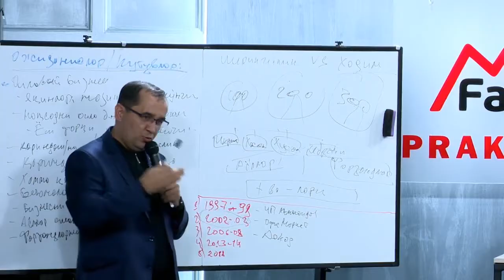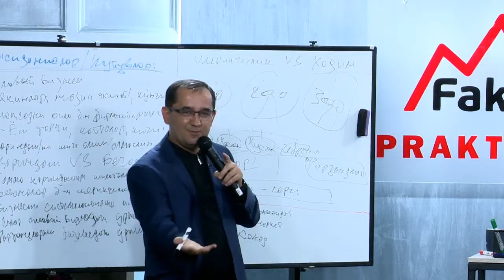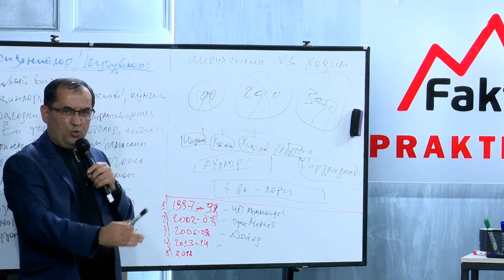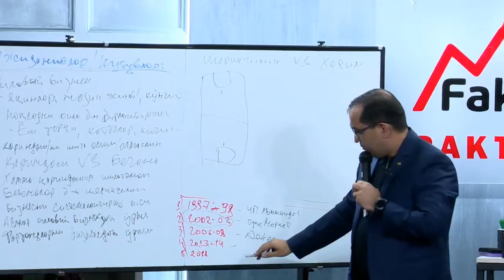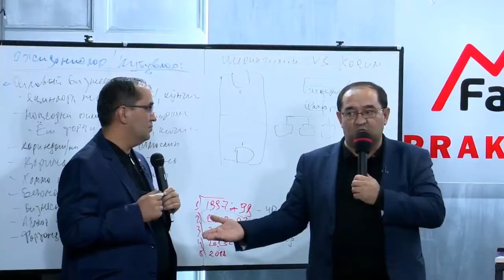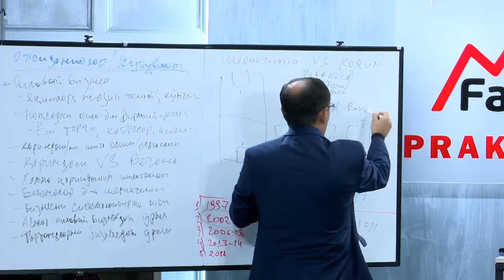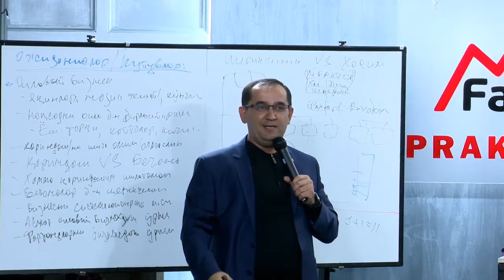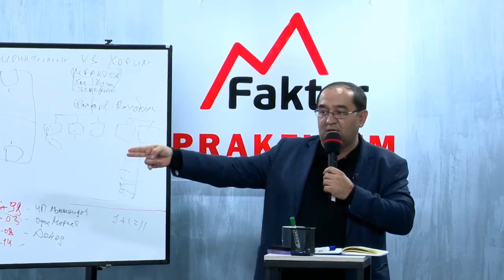Oilaviy biznes: Birgalikda boshlash, rivojlantirish va to'g'ri taqsimlash yo'llari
MFaktor Praktikum 45 sonining birinchi qismining davomi